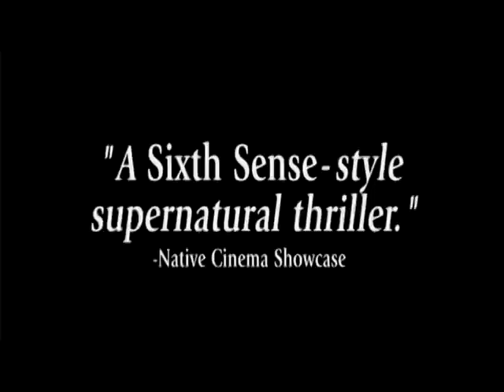Linn Production's "IMPRINT" movie trailer- suspense thriller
The trailer to Linn Production's newest film, "Imprint". Produced by Chris Eyre and directed by Michael Linn.